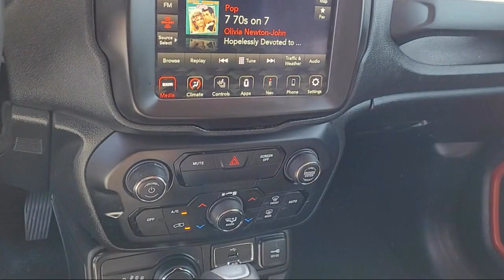2020 Jeep Renegade Sport Sport Utility Sacramento Roseville Elk Grove Folsom Stockton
2020 Jeep Renegade Sport Sport Utility Stock Number: P18528 Vin:ZACNJBAB9LPL64248.